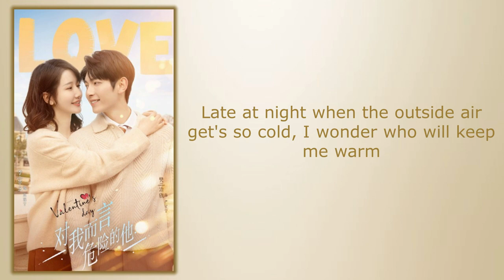Call Out To Me - 汪茜 (Wang Qian)《对我而言危险的他 My Lethal Man》Lyrics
Song Name (歌名): Call Out To Me

Singer (歌手): 汪茜 (Wang Qian)
Drama Name (电视剧名字):《对我而言危险的他 My Lethal Man》